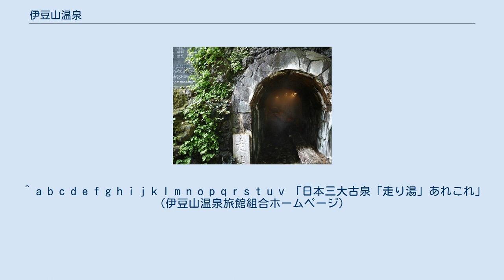伊豆山温泉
伊豆山温泉 伊豆山温泉の位置 伊豆山温泉（いずさんおんせん）は、静岡県熱海市（旧国伊豆国）に存在する温泉。
 伊豆山神社周辺に湧出する温泉で、熱海ビーチライン、国道135号沿いの海岸線に7軒の旅館、ホテルが存在する。
洞窟の中から源泉が湧出する「走り湯」が温泉街の名物である。
 走り湯は、古くは7千石（1296トン）、毎分900リットルの湧出量を誇り、源泉の温度は約70度であったとされる。
だが、乱掘により、現在は毎分180リットルにまで湧出量が低下しているという。
温度については、近隣（伊豆大島）の噴火で上昇することもあるという。
 伊豆山温泉は塩化物泉であり、硫酸カルシウムやマグネシウムを多く含み、外傷の他、腫れ物や水虫などの皮膚病に効能があるとされる。
現在は塩分が高くなり、胃腸や神経痛、リウマチなどにも効能があるとされる。
 但し走り湯の源泉は現在枯渇していて、観光用に別の源泉を引湯しているともいわれる。
かつては2軒存在したが、道路拡張工事のために取り壊された。
 走り湯 伊豆山温泉の「走り湯」は、養老年間に発見されたとされるが、後述のように、役小角が発見したとする伝承もある。
走り湯の湧き出る山は、「走湯山」と呼ばれ、現在の「伊豆山」となった。
 699年に伊豆大島に流された役小角は、ときどき島を抜け出してあちこち徘徊するなどしているうちに、伊豆山の走り湯から五色の湯煙がたちのぼるのを発見し、走り湯の付近に草庵を結び、修行をするようになったとされる。
伝承では、この修行を始めたとき、「無垢霊湯（むくれいとう）、大悲心水（だいひしんすい）、沐浴罪滅（もくよくざいめつ）、六根清浄（ろっこんしょうじょう）」（無垢の霊場、大いなる慈悲の水、沐浴すれば罪が滅び、六根が清らかになる）という金色の文字が湯の上に浮かんだとされる。
 役行者の発見により、走り湯は知名度が高くなり、伊豆山に修験者が集まるようになったとされる。
なお、修験者たちは当初、日金山を中心に修行を行ったが、水の便が悪いため麓付近に移って修行を行うようになり、現在の七尾の「本宮跡」が修行の中心となったときもあったとされる。
その後、現在の伊豆山神社がある場所が修行の中心となり、伊豆山を「天に昇るめでたい龍」にみたて、日金山から岩戸山までを「胴体」、伊豆山権現（伊豆山神社）の場所は「目」、現在の浜町内にある花水を「鼻」、走り湯の湧き出る洞窟を「口」として、富士山にまで通じる巨大な龍の身体が存在すると考える信仰が生まれたとされる。
 伊豆山温泉は、源頼朝が源氏再興の祈願を伊豆山神社に行い、後に鎌倉幕府を開いて以降、伊豆山神社（伊豆山権現）の社勢が強くなるとともに、著名な温泉地としての地位を確立した。
3代将軍の源実朝は、伊豆山や走り湯を詠った歌を残しており、 などがある。
 天正18年（1590年）、豊臣秀吉の小田原征伐により、伊豆山は焼かれて荒廃し、温泉の設備も、草葺きの仮小屋に過ぎないものとなった。
その後、江戸時代になると、徳川家康の湯治場として熱海が保護されたため、伊豆山温泉はその繁栄を熱海温泉に譲ったとされるが、依然として、大名や歌人が伊豆山神社（伊豆山権現）の参詣のついでに走り湯に入浴する、ということも多かった。
江戸城の造営の際は、伊豆山から大石を船で搬送したが、工事中にケガをした多くの人が走り湯に入浴したところ、効能が非常に高かったという。
 また、江戸時代は、一般の人が走り湯に直接入るのは難しく、旅籠の中の湯や、ほとんど波打ち際に近いところでしか入れなかったといわれる。
だが、走り湯の人気は高く、東北地方など、遠方から「講」という団体が伊豆山権現に参詣にきて、旅籠で入浴するということが多かった。
なお、当時の人々には、入浴時に上述の「無垢霊場　大悲心水　沐浴罪滅　六根清浄」を唱えるというならわしがあったとされ、地元の人々の間にも、そのならわしが昭和20年ごろまで残っていたという。
 明治以後も走り湯の人気は続いたが、関東大震災のとき、湧出が止まったときがあったという。
その際、地元の人々が源泉を鉄棒で突いたところ、湧出が再開されたが、そのときに地中から大きな音があがったため、驚いた人々が一斉に逃げ出したという。
 第二次世界大戦後は、一時、馬が入浴する「馬の湯」もあったという。
 2021年、令和3年7月3日の熱海市の土砂災害により、一部の旅館・ホテルで断水や温泉機器故障等の影響を受けた。
そのため、一部の旅館・ホテル...